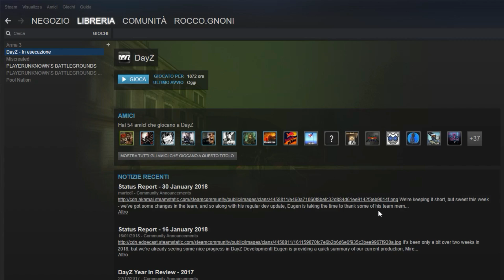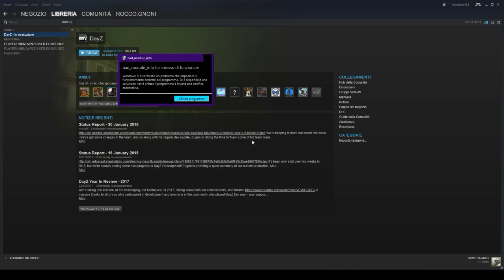Dayz SA| Che mondo sarebbe senza Bambiland!!!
🎮 ELEMENT LINK 🎮
└TEAMSPEAK ► ts3.element-gaming.eu

 CREDITS